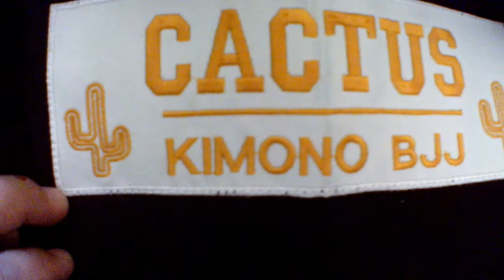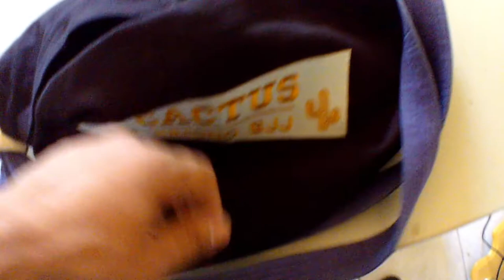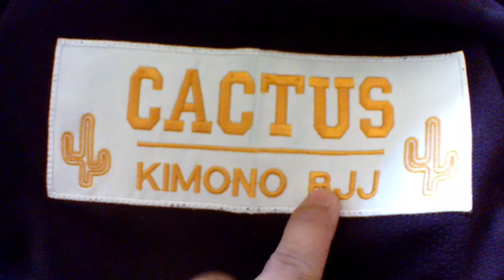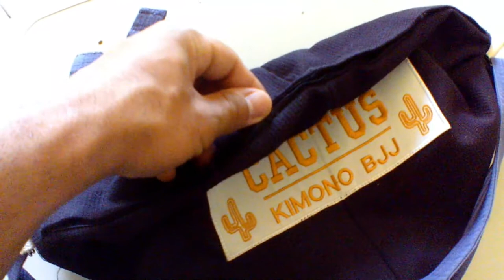ESSAS SÃO AS MELHORES MOCHILAS PARA SEUS TREINOS DE JIU-JITSU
Muitas pessoas tem a duvida de que tipo de mochila deve ter nos treinos, no vídeo eu explico qual e a ideal para você ter praticidade e conforto em levar seus materiais de treino,OSS!!

Baixe o KWAI é use meu código:
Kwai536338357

Apoio;
Minha nutricionista: